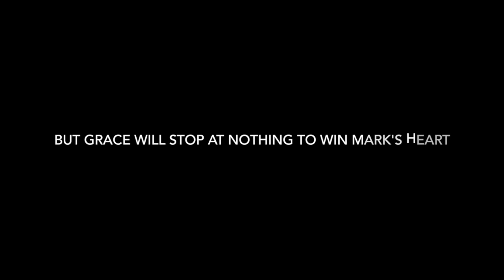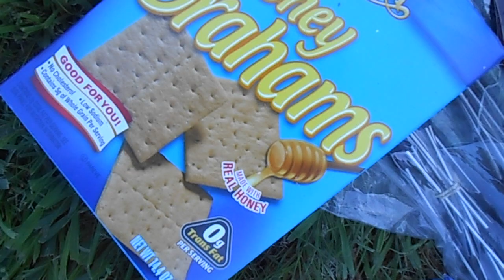Summer Lovin' - Romantic Comedy Movie Trailer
A beautiful summer romance. That is very one-sided. Starring Mark & Grace.